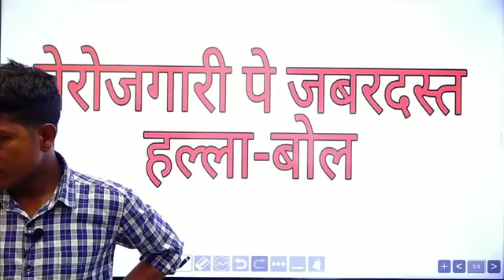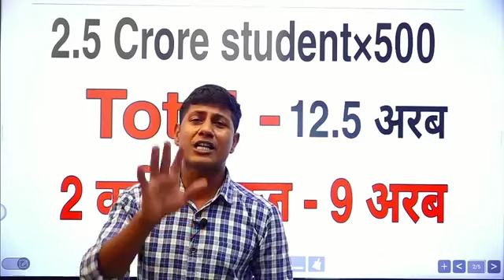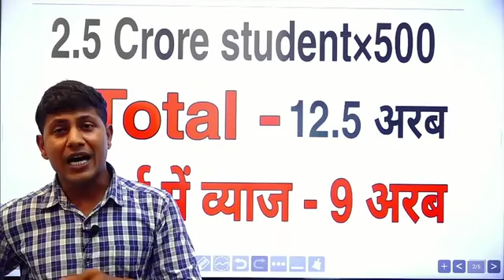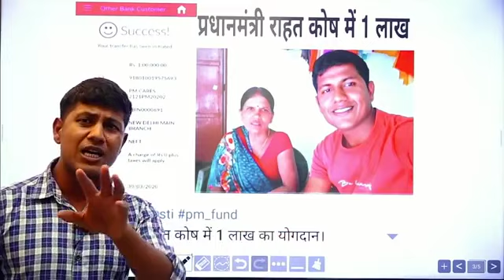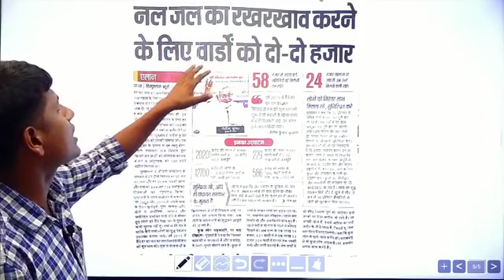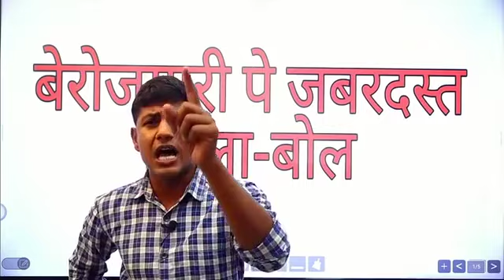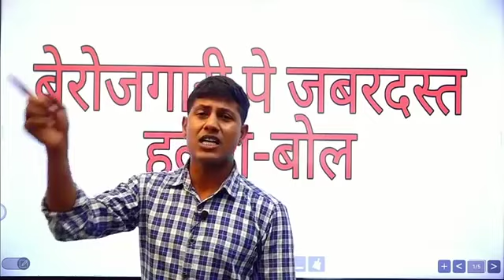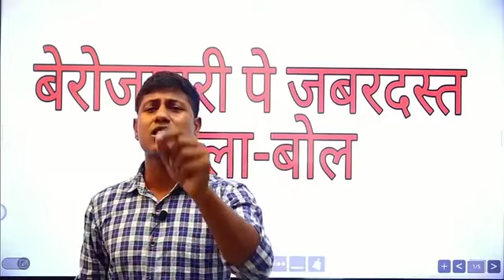बेरोजगारी पर जबरदस्त हल्ला बोल। By- maths Masti। Salute hai Sir Aap ko🙏🙏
बेरोजगारी पर हल्ला बोल
 जाग गया है देश का युवा
 न्याय लेकर रहेंगे।

देश के सभी युवाओं से अपील है आप सभी आगे आइए और अपने हक की लड़ाई लड़िये सच की लड़ाई लड़िये।
यदि हम आज हम सोते रहेंगे तो कल का भविष्य हम खुद तय करने वाले हैं।इसलिए एक बार फिर से सभी विद्यार्थियों से निवेदन है कि आप लोग इस मुहिम में जरूर शामिल हैं और अपने न्याय के लिए आवाज़ उठाएं।

Quick Study With SK
Teaching Exam Special